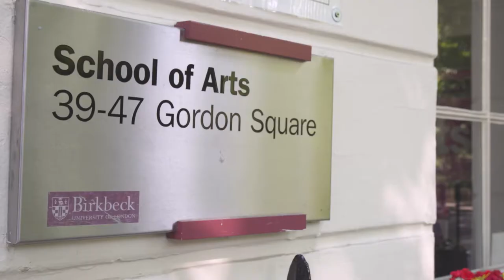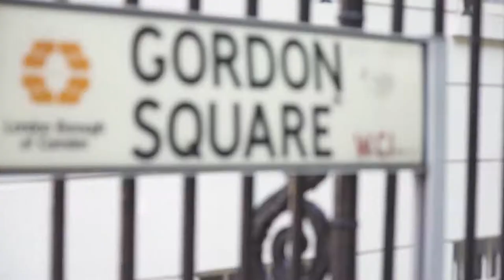Studying MA History of Art with Photography at Birkbeck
Students on the MA History of Art with Photography programme at Birkbeck talk about their studying experiences. You can find out more about the course and apply